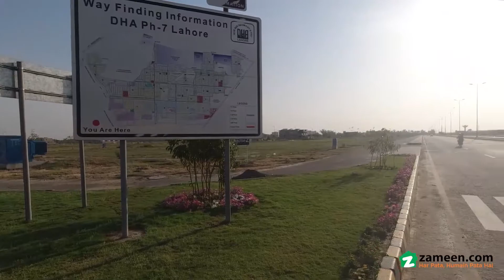1 KANAL RESIDENTIAL PLOT FOR SALE IN PHASE 7 DHA LAHORE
Easy approach to main road .
ideal location reasonable price.
best for construction and investment. All basic needs are available on walking distance.
scure future for your family . golden opportunity and best time to investment in dha .
 100 percent confirm plot . For more details plz call.

Also I have many other plots in dha HBFC and state life.
  just give me chance to buy a best and profitable plot for you.

Note_ important before ignoring property due to price  try your offer may be seller agree to your price
. ( just 1 text with your offer any time.